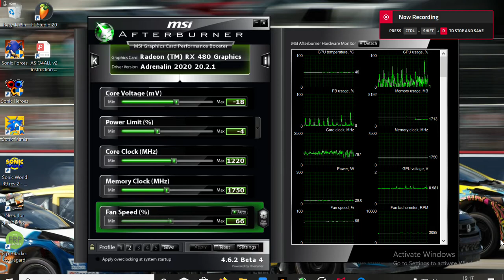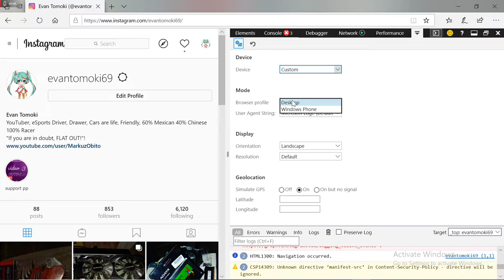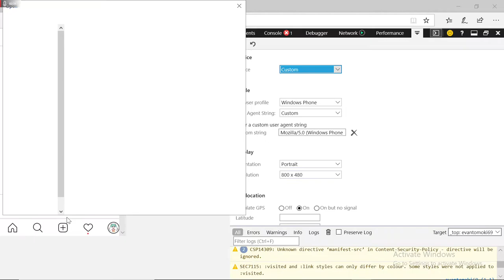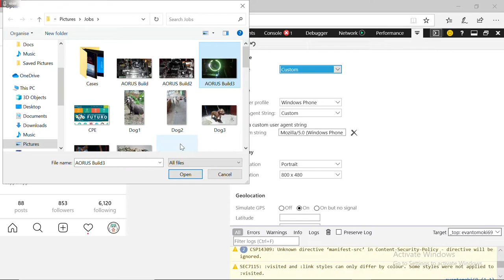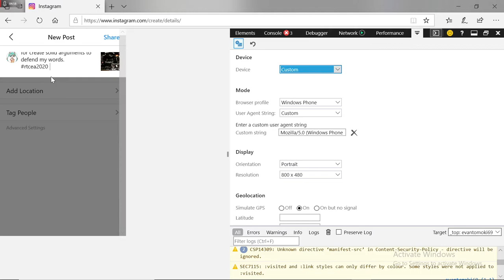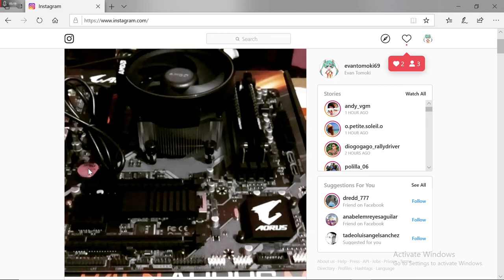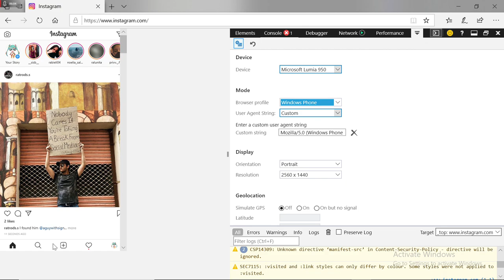Tutorial - Sube fotos a Instagram desde tu PC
Algo muy sencillo de realizar, vamos a ver como subir sus fotos a Insta sin el uso de un software especial o emuladores de terceros, unicamente usando Edge y la tecla F12 para visualizar la pagina.